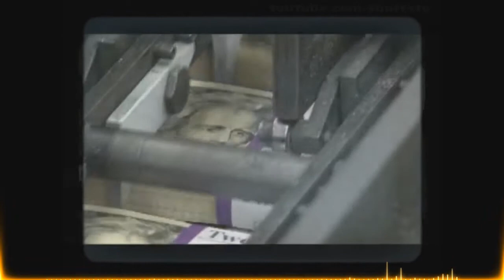My version of Bonobo : Cirrus [By Akram Hussain (тнe вoѕѕ)]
Official video